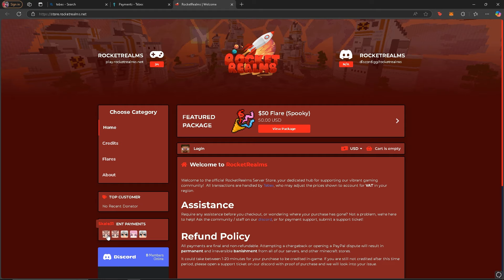I OPENED *EVERYTHING* AND BECAME INSANELY RICH ON NEW MINECRAFT PRISONS SERVER! | 1.8- 1.20+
GOING FULLY *P2W* ON MINECRAFT PRISONS & BECAME INSANELY RICH! | 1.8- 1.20+  Rocket Realms Prisons

Today we take a look into my brand new minecraft skyblock server the best new skyblock server ever! The season just reset and that means we gotta get right to work making the best minecraft skyblock farms and the best minecraft skyblock grinders.  This new skyblock server is the best by far but also dont forget we have a new Minecraft op prison server releasing very soon!

IP: play.rocketrealms.net | prisons releasing this Saturday 3PM EST!

More Minecraft Skyblock Videos